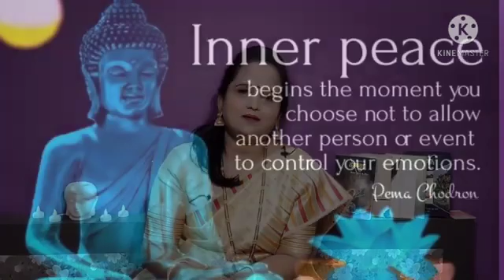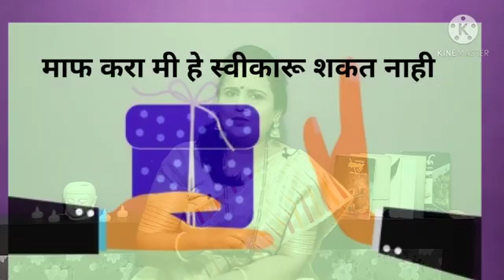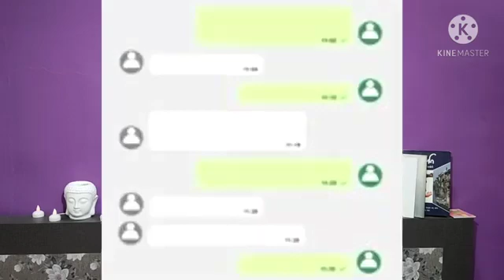@ मानवतेचे विचार,, व्हिडिओ पहा,,